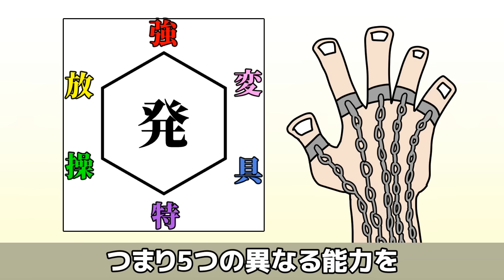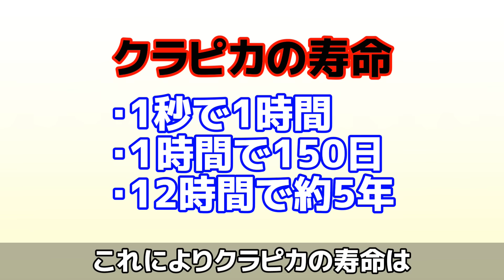クラピカの“念能力”、さすがにチートすぎる！！【 ハンターハンター 考察 】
今回はHUNTER×HUNTERに登場する 幻影旅団 壊滅と 緋の目 の奪還を目的とする クルタ族 最後の生き残り クラピカ の 念能力 がチートすぎるということでを見ていきたいと思います！

★漫画・アニメの考察やキャラ紹介等の動画を投稿しています。